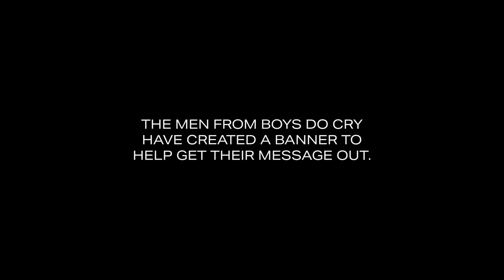BOYS DO CRY - BANNER PROMO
The men from Boys Do Cry have made their own banner “When the Going Gets Tough, Get Talking”, for the community hall. Now it’s your turn. Go to our website to download instructions to find out how you and your community can take part. Can’t wait to see what you make!